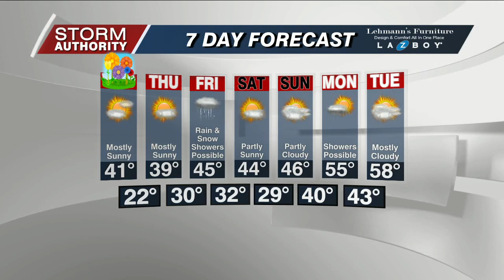Noon Edition 03/19/2024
Windy, Cool Start to Spring, Below Average Temperatures